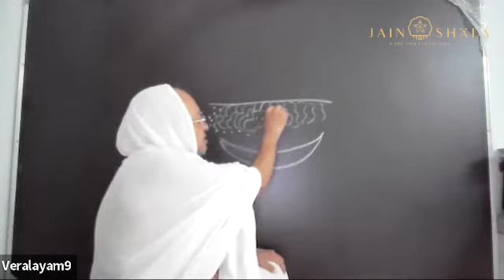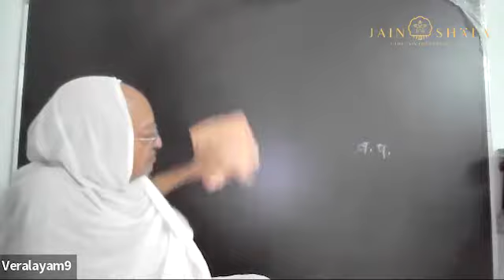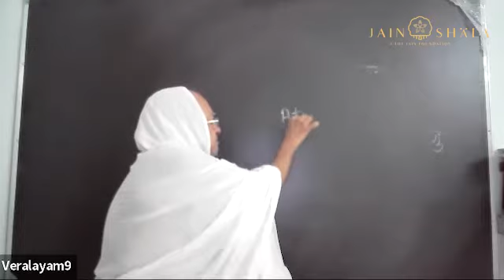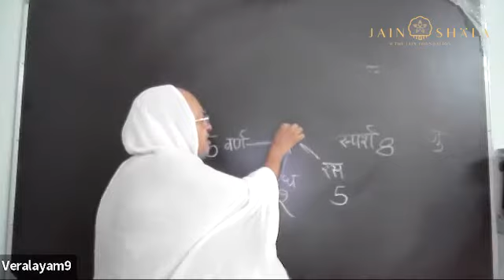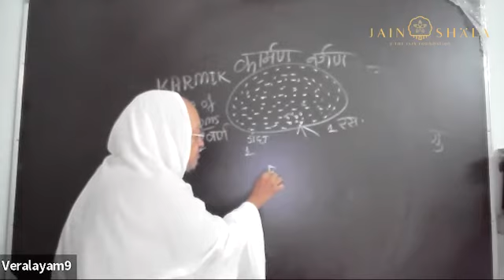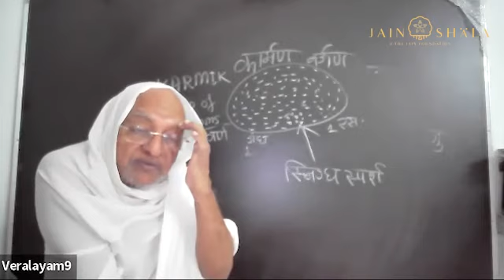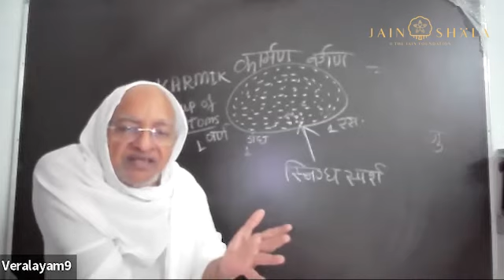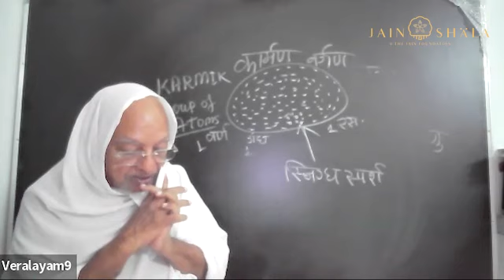#117 Gandharvaad | Does karma really exist? | Pu. Panyas Dr. Shri Arunvijayji M. S.